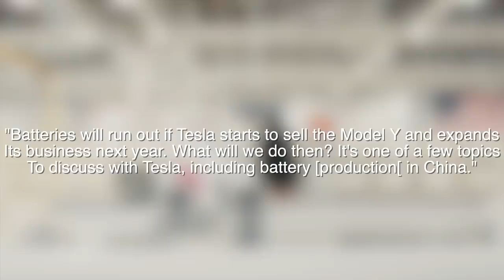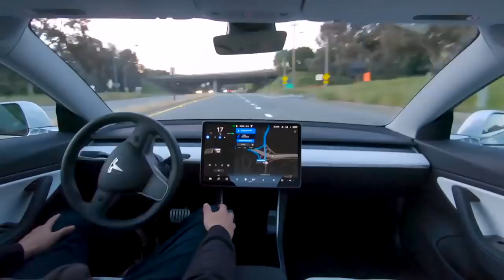Tesla Could Run Out Of Batteries?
Future gasoline price always go up.  If you don't want to use my code, DON'T FORGET TO USE SOMEONE ELSE'S  CODE BEFORE PURCHASING TO TAKE ADVANTAGE OF THE 1000 MILES OF FREE SUPERCHARGE.

Purchasing gasoline vehicles, don't forget that you have to add gasoline price on top of your monthly vehicle payments too. That's hurts! Just Saying. lol